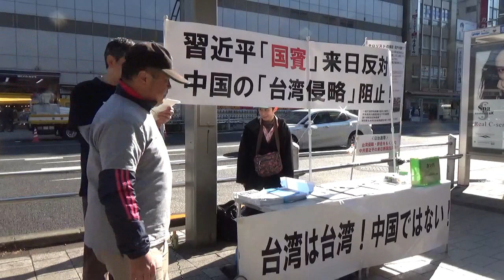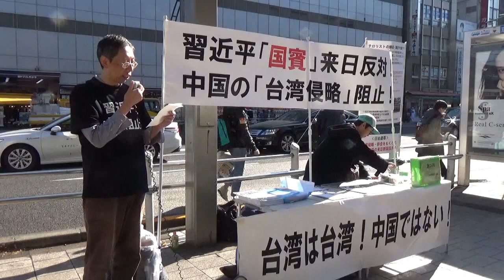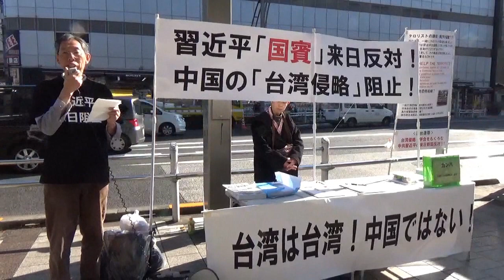清水政明氏2020.1.19中国の「台湾侵略」阻止！習近平「国賓」来日反対！街頭署名活動※２／台湾研究フォーラム＆在日台灣同郷會